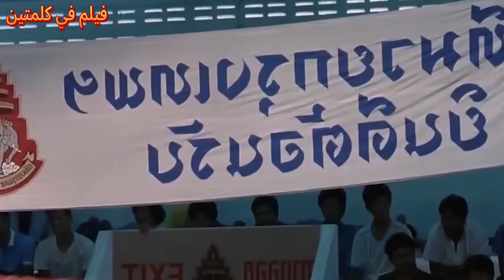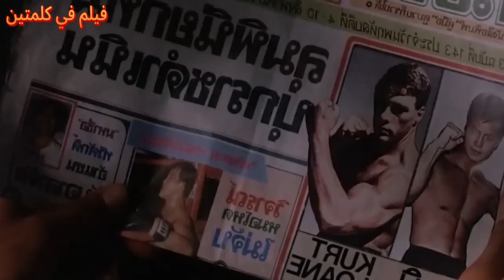شاب ضعيف اتعلم فن قتال سرى مدمر واتحول لاعظم مقاتل محترف فنون قتاليةملخص فيلم kickboxer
شاب ضعيف اتعلم فن قتال سرى مدمر واتحول لاعظم مقاتل محترف فنون قتاليةملخص فيلم kickboxer فيلم Kickboxer  هو فيلم أكشن فنون قتالية أمريكي  بطولة  فان دام ومحمد قيسي. يدور الفيلم  حول قصة شقيقين أمريكيين  هما إريك وكيرت  اللذان يسافران إلى تايلاند لخوض بطولة ملاكمة.
يفوز إريك في الجولة الأولى من البطولة  لكنه يتعرض للضرب المبرح من قبل الملاكم التايلاندي الأسطوري تونغ بو في الجولة الثانية. يصاب إريك بالشلل، ويتعهد كورت بالانتقام له.يتعلم كيرت فنون القتال التايلاندية من معلم محلي، ويستعد للانتقام من تونغ بو في مباراة ثانية.فيلم Kickboxer (1989)  هو  فيلم  فان دام  من افضل افلام فان دام  وافلام الاكشن كلاسيكي من أفلام الحركة والفنون القتالية. يتميز الفيلم بمشاهد القتال المثيرة والقصة المليئة بالتشويق.مع افضل ملخصات افلام اكشن وملخص فيلم اكشن وملخصات افلام فنون قتالية قناة فيلم في كلمتين